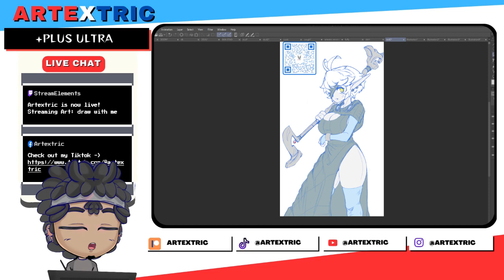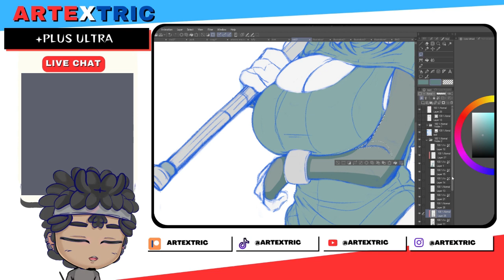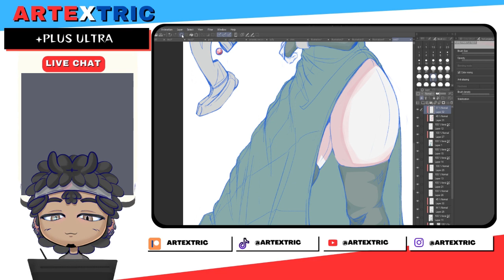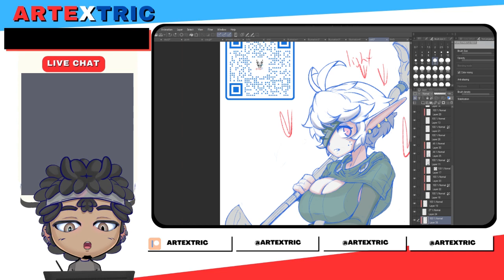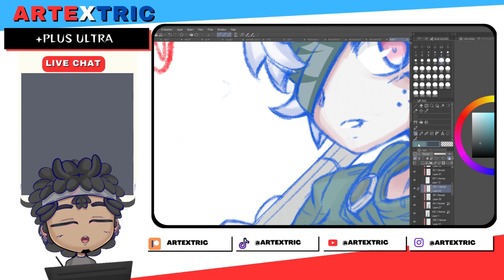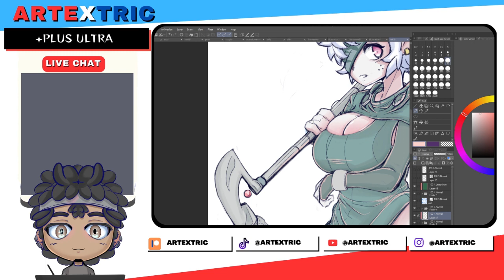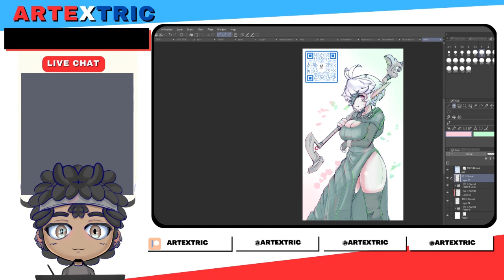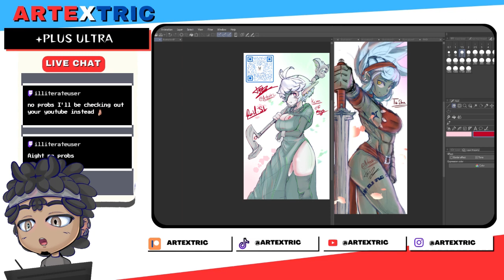LIVE REAL TIME | DRAW WITH ME | raid shadow legends | OC [clipstudio] 11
And for the website, its not ready :(
VIDEO TOPIC:
→ My Shopify store :  COMING SOON
→ Amazon Store Front
✦ Artstation  -  COMING SOON
                                                          ⬇️ BUSINESS INFO ⬇️
                           ⬇️ DIGITAL ART GEAR/ PC EQUIPMENT (Amazon Links)⬇️
✯ Phone : iPhone: XR
✯ Editing Apps : CAP CUT (FREE) & PREMIRE PRO
✯ Recording Software: OBS (Classic) (FREE)
✯ Camera : ELGATO FACECAM : (amazon link)
✯ Drawing Tablet: XP-PEN Tablet Artist22R Pro (amazon link)
✯ Drawing Software: Clip Studio Paint Pro (amazon link)
✯ Microphone: FIFINE USB Dynamic Microphone Kit (amazon link )
✯ Keyboard: Logitech MK270 Wireless (amazon link) (amazon link)
✯ Mouse: 2.4 GHz Wireless, Compact Mouse (amazon link)
✯ Gaming chair: X Rocker Pro Series H3 Black LeatheR (amazon link)
                               ⬇️ MY PC /GAMING/ BATTLE STATION ( SPECS) ⬇️
🏮Fans- Tempered Gle Vbelkse
🏮Panel- Tempered Glass Side Panel
🏮CASE: Zalman Z7 Neo- 4 (AMAZON)
🏮CPU MANUFACTURER: Intel (AMAZON)
🏮STORAGE 2: 1TB SSD ADATA (AMAZON)
🏮STORAGE 1: 1TB SSD ADATA (AMAZON)
🏮CPU COOLER: Be quiet 280mm (AMAZON)
🏮CPU SERIES: Core i9 10850k10 core 20 (AMAZON)
🏮MOTHERBOARD: ASUS Z490-E ROG STRIX (AMAZON)
🏮GPU: NVIDIA RTX 3060 TI 8 GB Passmark Score: 19667 GPUINVIDIA RTX 3060 TI
🏮POWER SUPPLY: 1000W Rosewill Hive 80+ Bronze (AMAZON)
🏮RAM: 32GB (2x16GB) 3600mhz CorsairRAMIRAM|32 (AMAZON)
                                         ⬇️ ALL TYPES OF MY ANIME ART VIDEOS ⬇️
✍🏽Drawmations/Animations -COMING SOON